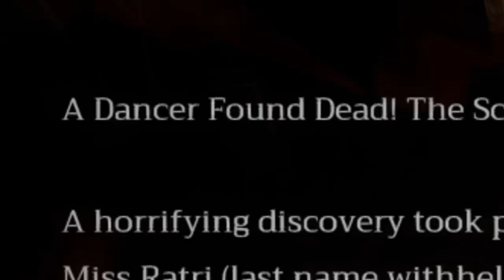She totally looks like a Bollywood Actress 😱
Let's Continue Home Sweet Home Episode 2 Part 2

🌟  SOCIAL-

- (NEW 2019) Mic

-Headphones (old)

- Headphones (New 2019)

-(NEW 2019) Keyboard